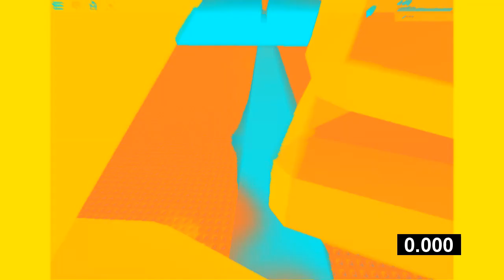Oodlegobs On Roblox Effects (Sponsered By Preview 2 Effects)